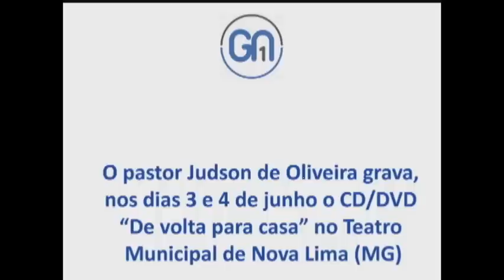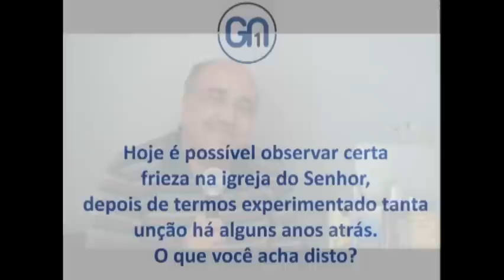JUDSON DE OLIVEIRA GRAVAÇÃO CD E DVD 2011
O pastor Judson de Oliveira grava CD e DVD nos próximos dias 3 e 4 de junho com entrada gratuita no Teatro Municipal em Nova Lima. Este será o primeiro DVD do pastor e será lançado pela gravadora Onimusic.